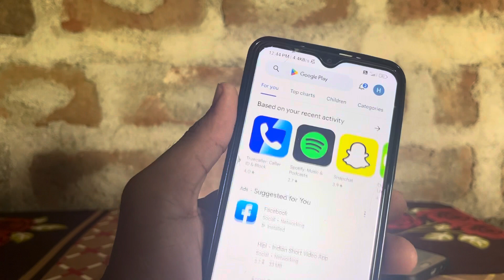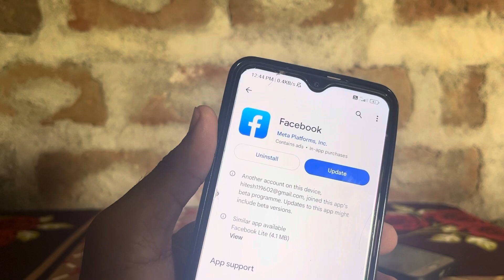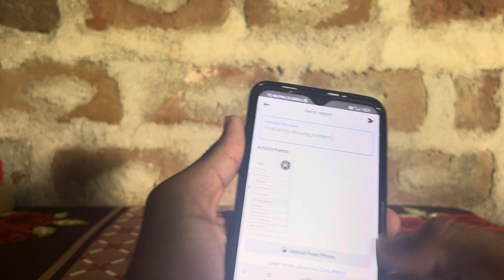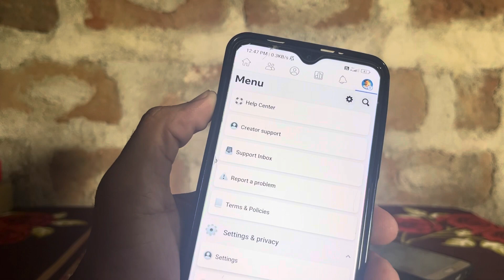Facebook par hindi song nhi aa rha hai || facebook hindi song not showing | FB English song problem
Facebook par hindi song nhi aa rha hai || facebook hindi song not showing | FB English song

fb story me music search problem

fix hindi me, hindi songs not showing in my facebook story

hindi songs not showing facebook story

facebook story hindi songs not available

hindi songs not available facebook reels

facebook story mein sirf english songs aaraha hai

facebook story song problem

facebook story english song problem

hindi songs not available in my facebook story section problem solve

good song not showing facebook story

facebook hindi songs

how to fix facebook story music not available problem

how to fix facebook story songs not showing problem

how to solve facebook story songs not showing

facebook story music search no result

facebook not showing hindi songs

facebook per hindi gana nahin

hindi gana facebook per nhi aa raha hai

facebook reels me sirf english song aa raha hai

facebook story me sirf english song aa raha hai kya kare